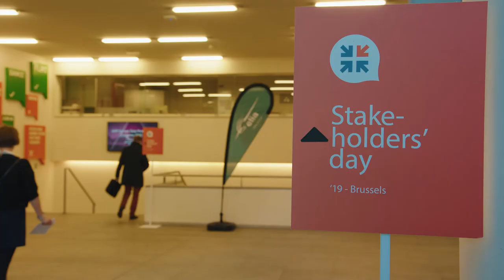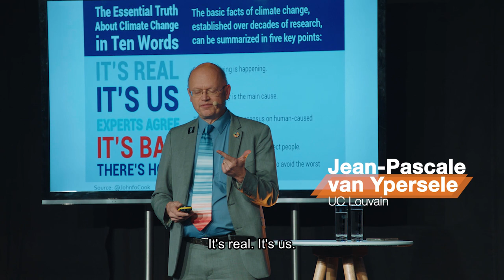Elia Stakeholders Day 2019 Aftermovie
Elia held its annual Stakeholders' Day on 22 November. Over 150 guests from the Belgian energy sector were treated to a varied programme centred around the theme 'Accelerating the Energy Transition'. Particular highlights were the inspiring speeches on climate change and CO2 reduction respectively delivered by Belgian climate expert Jean-Pascal van Ypersele (from the Université Catholique de Louvain (UCLouvain)) and US environmental activist Paul Hawken. Many topics relating to both the Belgian and European electricity systems were also discussed.